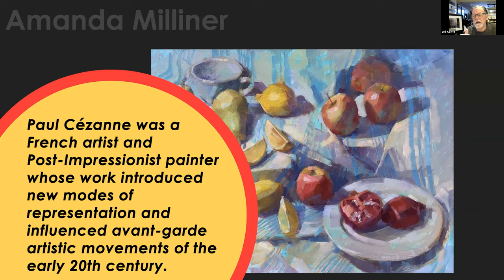Wil Talk With Artists #56 Amanda Milliner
This digital discussion is with artist Amanda Milliner, a fine artist that works in a variety of media from oil paint to paper collage. She
 paints in a representational style and from life; both ‘en plein air’ as well as in her home studio
located in central Maryland. A lifelong artist, Amanda grew up around the Chesapeake Bay,
outside of Annapolis. Amanda found an early interest in painting, art history, and 2-D design.

🎨 Learn more about Amanda and stay updated about her art on her

Join us on Zoom later this month on Zoom for our next Wil Talk